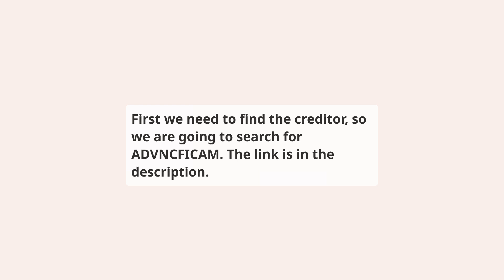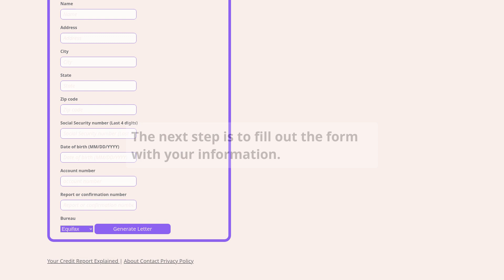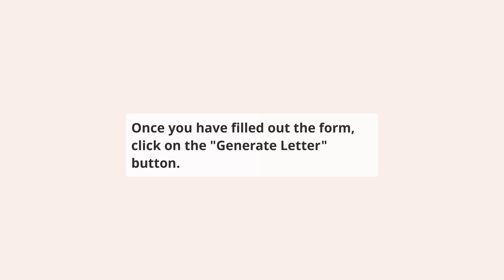How to repair ADVNCFICAM on your credit report for free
⬇️ CHECK BELOW ⬇️

This video shows you how to repair Advancial Federal Credit Union INC. reporting ADVNCFICAM account on your credit report, this should be done if you have a dispute with the creditor or if you have a collection account that you want to remove from your credit report.